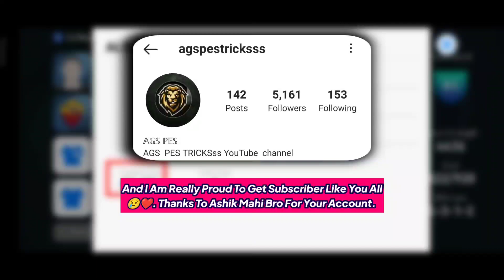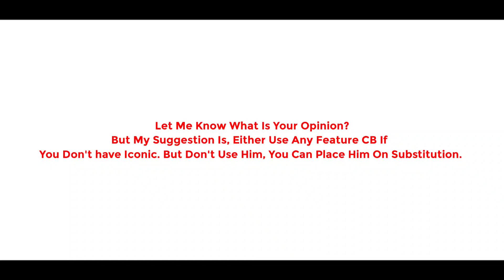How To Use Iconic Aldair Perfectly | pes 2021 Mobile